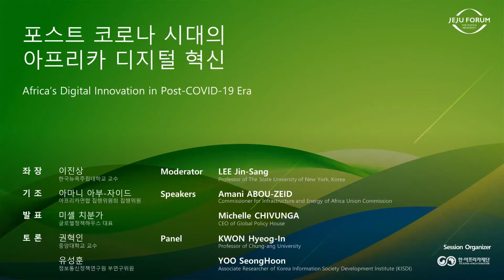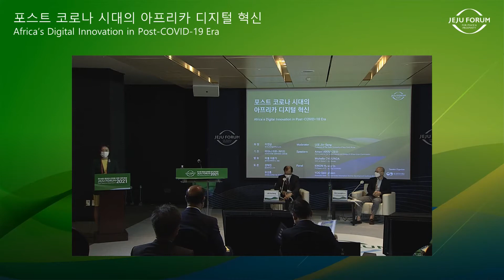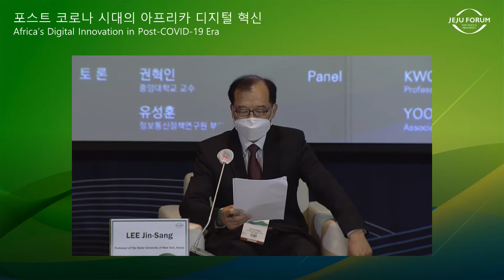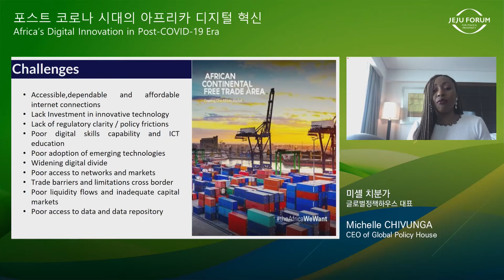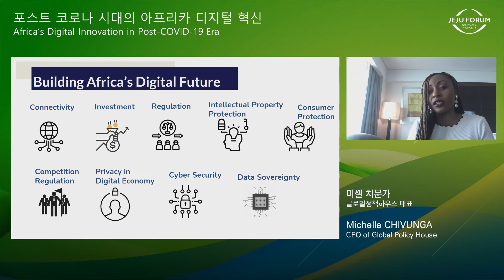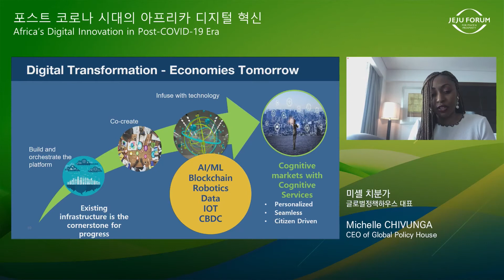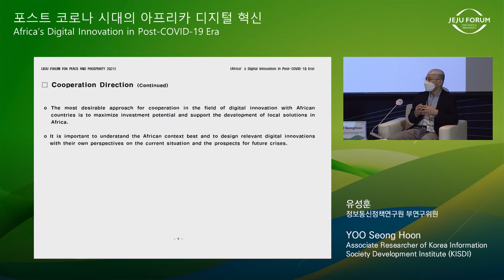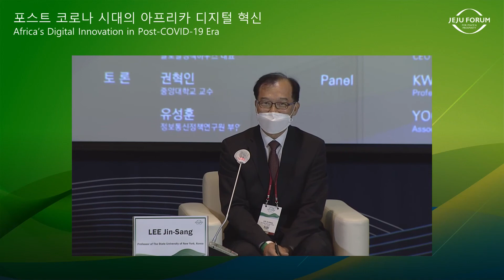[제주포럼] (EN) 아프리카 세션 "포스트 코로나 시대의 아프리카 디지털 혁신"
[2021 제주포럼 아프리카 세션]

✔️ 주제: 포스트 코로나 시대의 아프리카 디지털 혁신 (Africa's Digital Innovation in Post-COVID-19 Era)
  - 기조연설: 아마니 아부자이드(H.E. Amani Abou-Zeid) 아프리카연합(AU) 인프라& 에너지 집행위원
  - 발표: 미셸 치분가(Michelle Chivunga) 글로벌 정책 하우스 대표
  - 토론: 권혁인 중앙대학교 교수, 유성훈 정보통신정책연구원 부연구위원
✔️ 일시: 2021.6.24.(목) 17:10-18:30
✔️ 영어-한국어(동시통역예정)
✔️ 2021 제주포럼 유튜브 채널